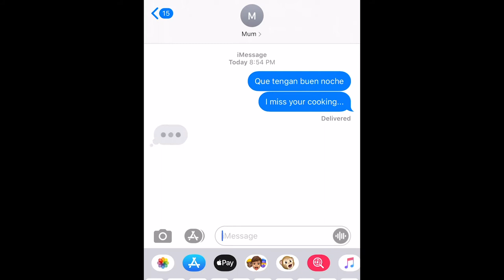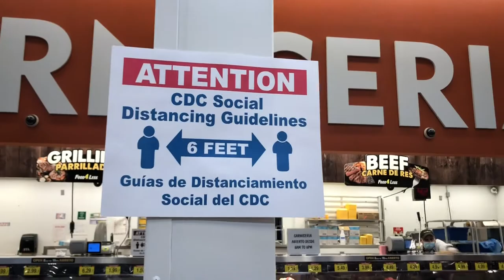S1 E4 | WALKED INTO THE BANK WITH SKI MASK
I needed some quarters to do my quarantine laundry. It's legally required to wear a mask so I went to the bank in a black ski mask and gloves.

It went well.

Then I decided to make dinner for my roommates.

That didn't go well. At all.